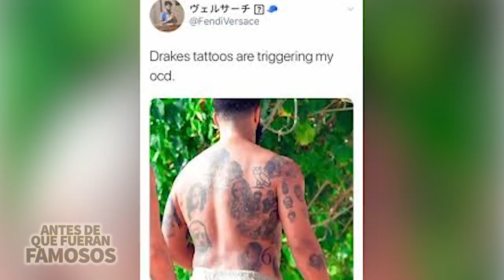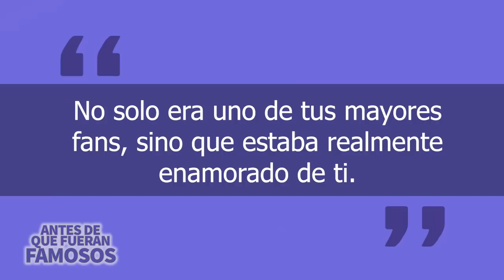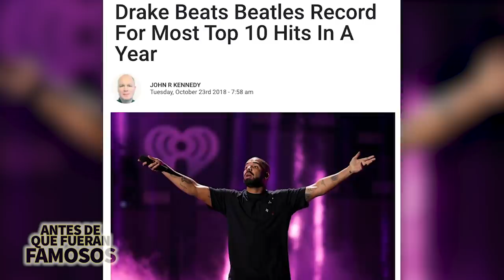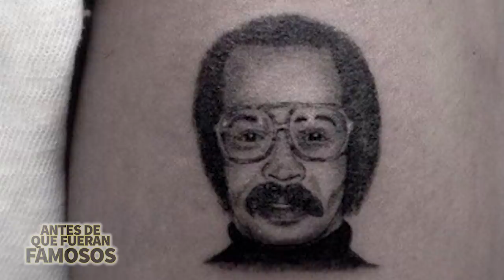Drake | TattoTour | Tatuajes De Rihanna, Lil Wayne, Adonis Y Más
Drake es uno de los raperos más populares de la actualidad y recientemente descubrimos que tiene demasiados tatuajes de celebridades de manera permanente en su cuerpo y en este video daremos un tour por todos sus tatuajes desde el retrato de Rihanna, Lil Wayne y hasta su hijo Adonis.